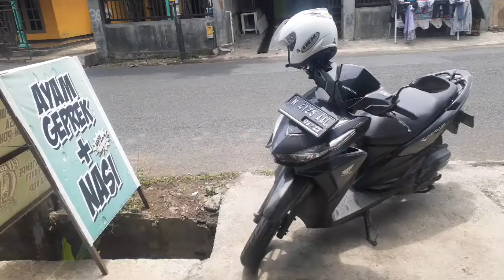Ayam geprek bumi ayu | pedas level 99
ayam geprek bumiayu pedas level 99